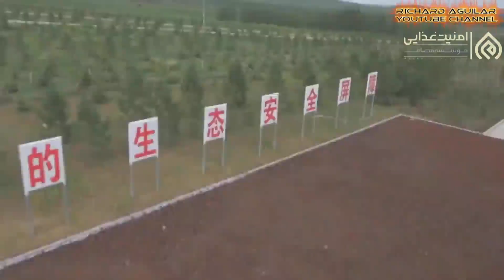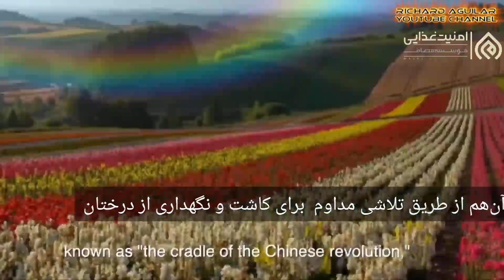Desertification through permanent planting of trees in China (Kubuqi Desert )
Desertification through permanent planting of trees in China

China destroyed many forests for fuel during the Industrial Revolution. After a while, deserts appeared instead of these forests, and the government of this country has been seeking to restore the forests and even green other deserts of this country for several decades in order to increase its arable land and maintain security.

One of the interesting points is the positive effect of increasing vegetation on the growth rate of an area. Meteorologists believe that the reason is the decrease in temperature and different air environments, which affect the probability of its occurrence.